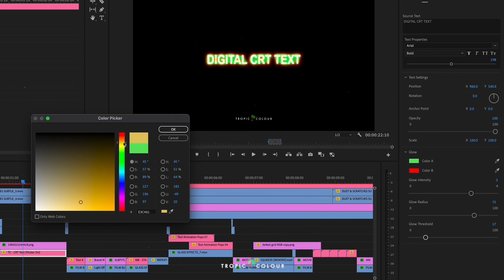Digital CRT FONT PLUGIN